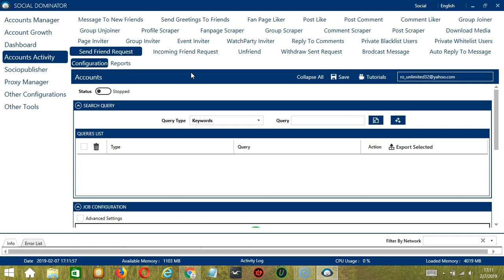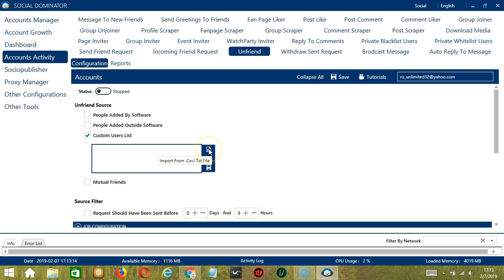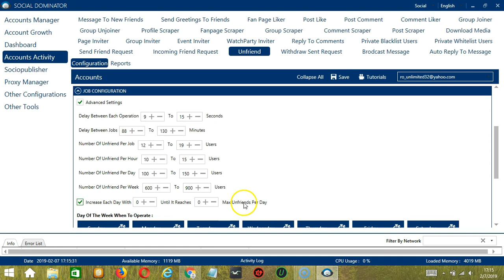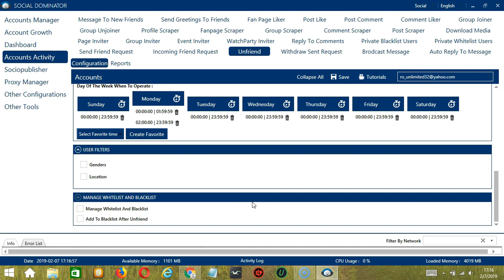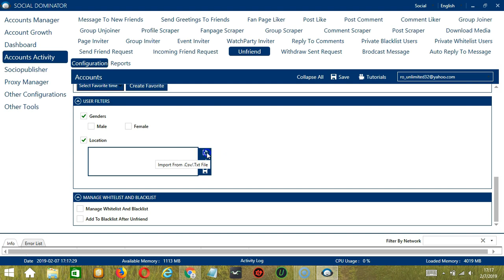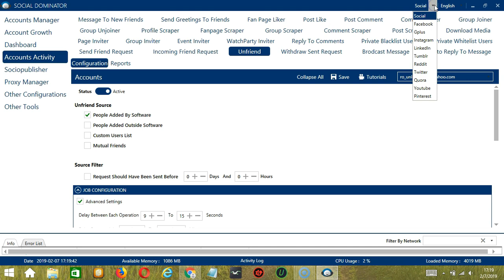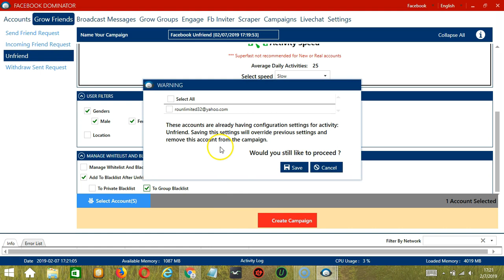How To Auto Unfriend Users On Facebook Using Socinator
This Socinator feature helps to automate unfriends on Facebook. It allows to search users with different query types and unfriend them as per configured time.

You can also check our User guide for more clarification:-

For any query or doubt contact Socinator skype support :- live:support_45094